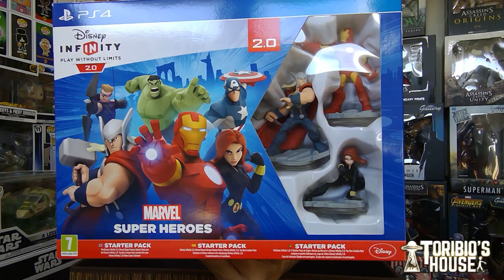COSILLAS Y CHORRADAS QUE GUARDA UN COLECCIONISTA DE FIGURAS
APROVECHANDO UN MOMENTO DE PAZ OS ENSEÑO UNA DE LAS CAJAS QUE HE ESTADO TRAYENDO A MI NUEVO HOGAR; AÚN QUEDA BASTANTE POR TRAER, PERO POCO A POCO IRÁ LLEGANDO TODO